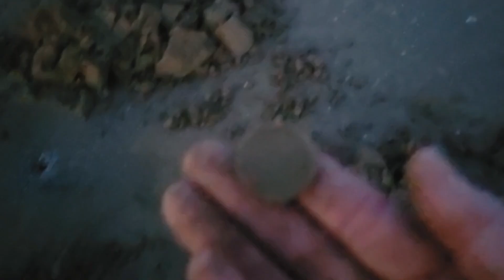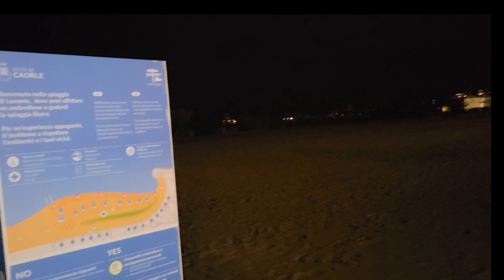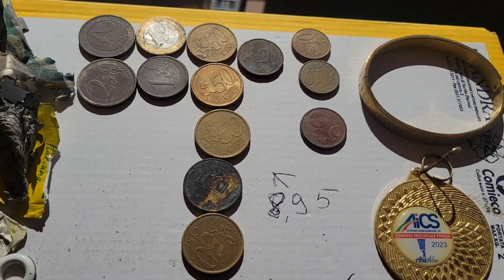WREDNA &WREDNY WRACAJĄ 🤗😂🍺🍷😡😱😘👍🍀☀️